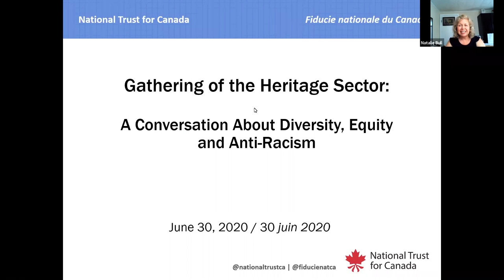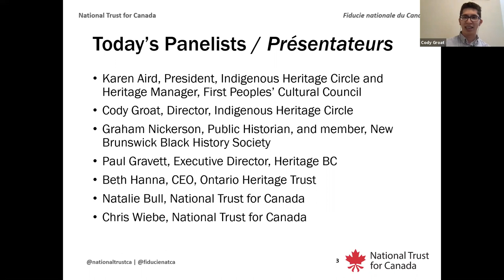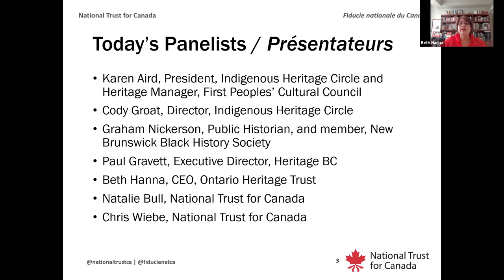A Conversation About Diversity, Equity and Anti-Racism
Gatherings of the Heritage Sector